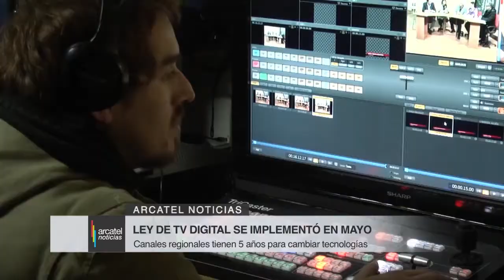PARTIDOS EN HD